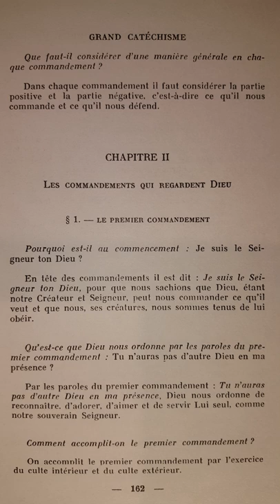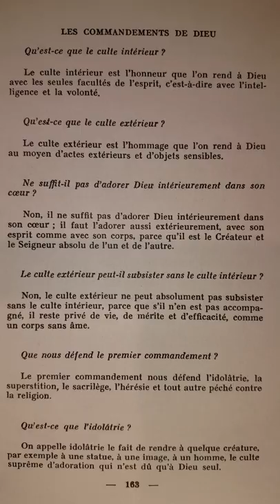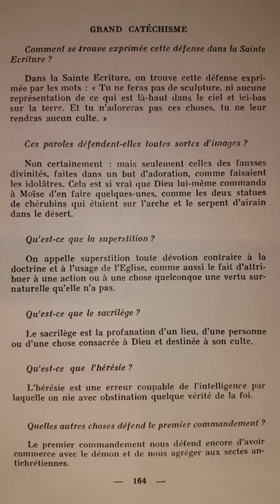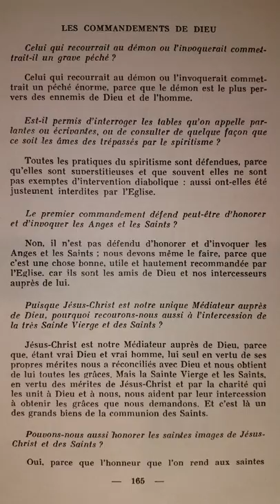Catéchisme de Saint Pie X (p.162) "Je suis le Seigneur ton Dieu"